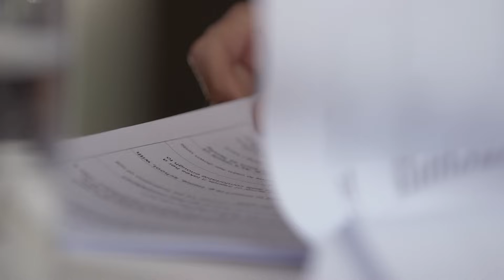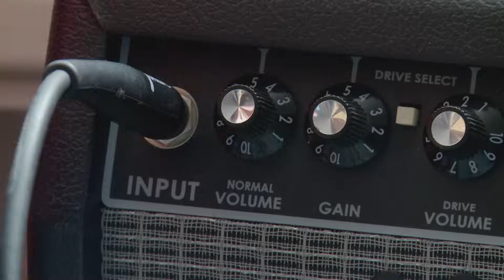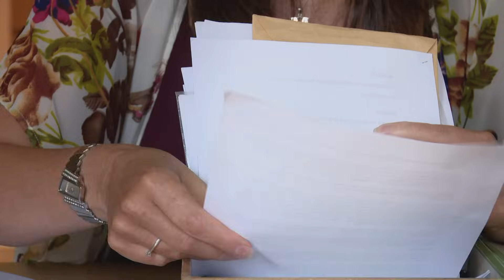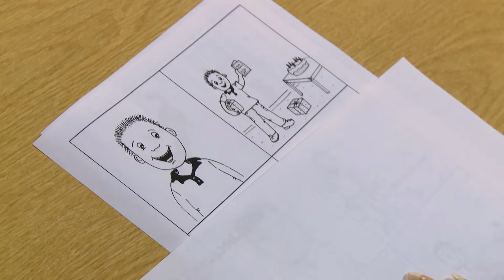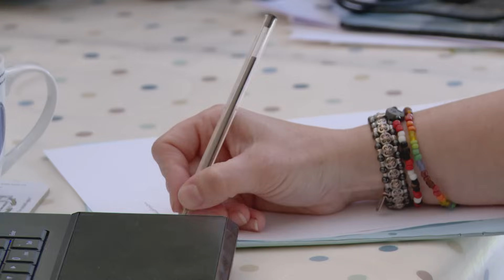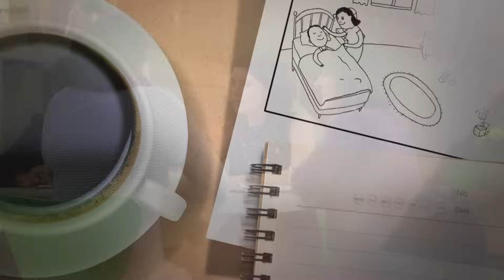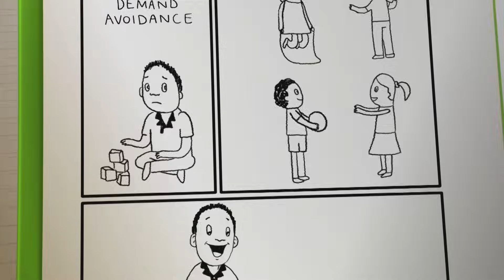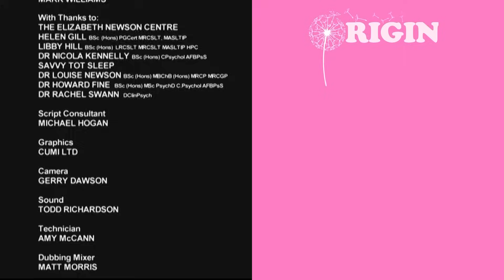My Aggressive Toddler | Born Naughty?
1 in 20 children, aged between five and sixteen, suffer with serious behavioral issues ranging from refusing to eat, anti-social behaviour, disruptive and violent tendencies. Mental health disorders in children can be hard to diagnose and for some parents not knowing whether their child suffers from a mental condition or  just badly behaved can add more frustration to an already stressful home life.

In this series, experts Dr Ravi Jayaram and Dr Dawn Harper, along with clinical psychologists, are going to help parents fast track the process to determine whether their children need medical help or if they are simply out of control.

In this Episode:

3 year old Billy is a sweet but troublesome kid with a scary temper and a compulsion to put things in order. Even though he’s young he can get very aggressive, throwing large objects around and has even split his mum's lip open. Robyn, his mother, is scared that when he gets to school age he’ll be outcast and alone because of his behavioural issues, and that time fast approaches. Because Autism runs in the family and Billy shows some of the tell-tale signs, Robyn suspects this might be the reason for his unusual behaviour. But could there be something less obvious behind it all?

Charlie is 8 years old and has already been chucked out of school. He has major anger issues and has no problem taking it out on his elders with his mum, Maxine, bearing the brunt of the punishment. Being kicked down the stairs and regularly attacked by her own son can be disheartening especially when no one even takes her seriously. Police don’t tend to believe you when you say you’re 6 year old is out of control and beating you up. Charlie shows a lot of the major signs of autism, turning from his usual self to this scary ball of rage at the slightest trigger, but getting help or a diagnosis for him is proving impossible with so much dismissal and doubt. Will getting a proper a diagnosis give Maxine the answers she needs to help Charlie deal with his aggressive and anti-social behaviors before it’s too late?